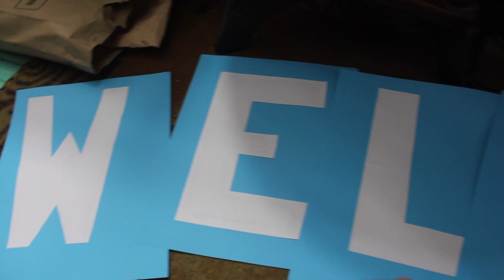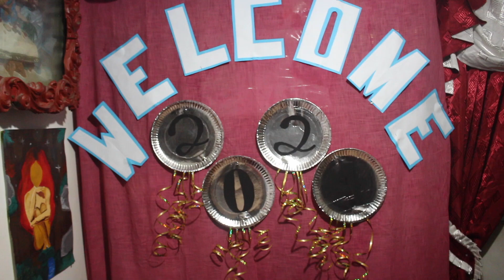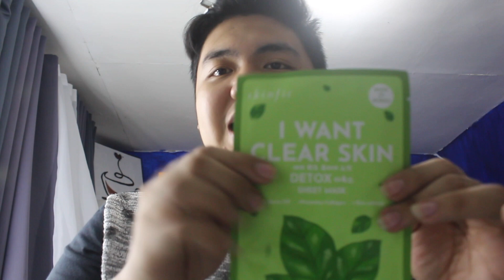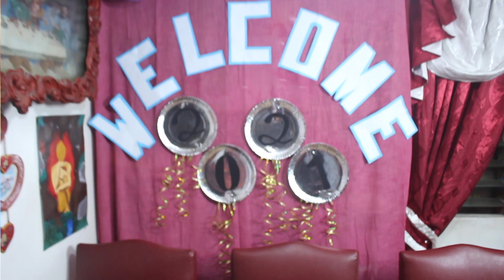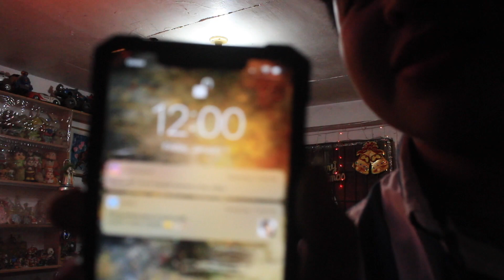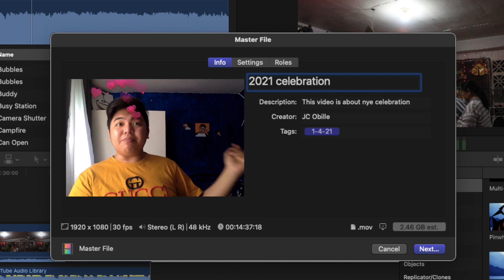FIRST VLOG FOR 2021 (NEW YEARS EVE CELEBRATION)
Hi Peeps! Let me know your ideas of what I should film in the comments section below!

Basic Information:
🌟Name: JC D. Obille
🌟Age: 20
🌟Nationality: Filipino

The Lord is the stronghold of my life of whom shall I be afraid?

xoxo, JC💎